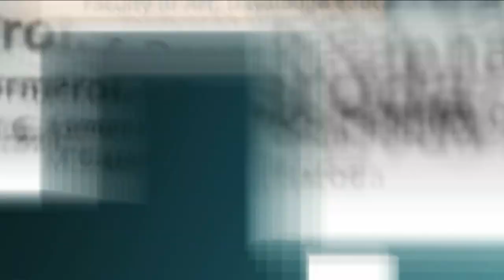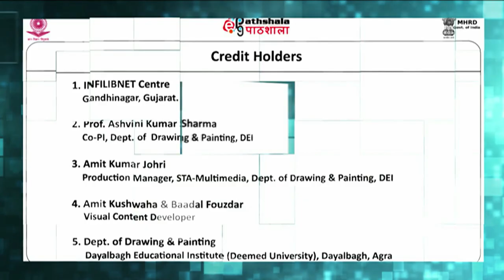M-29. Susanne Langer- Feeling And Form